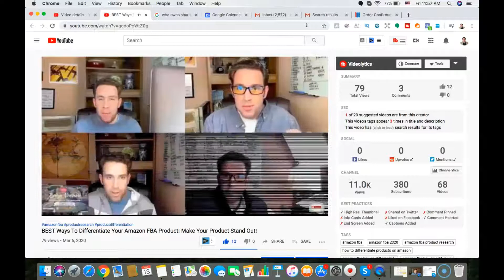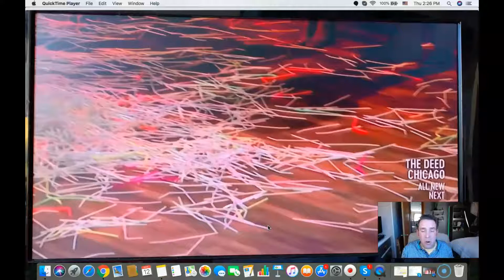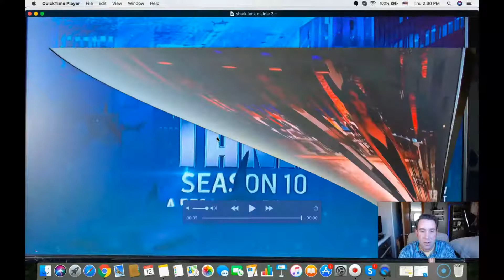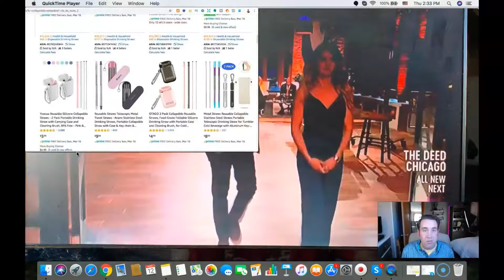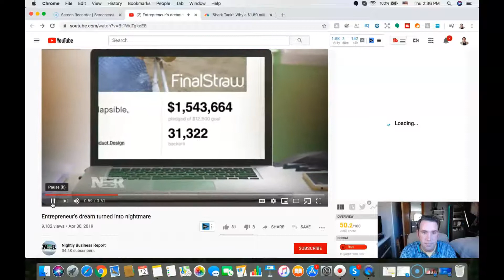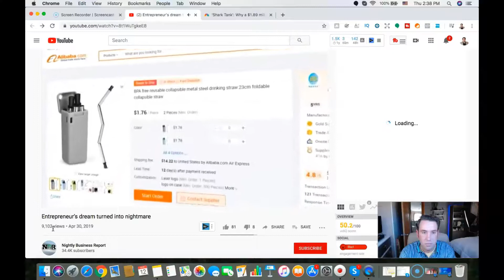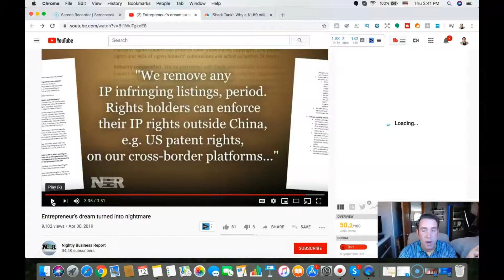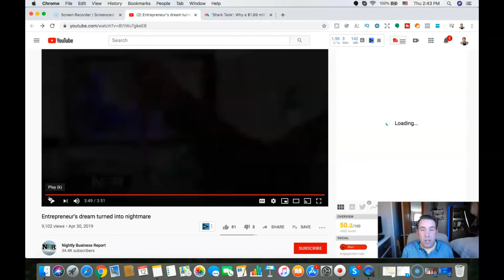Being An Entrepreneur, Amazon FBA Private Label, Brand Registry, Chinese Knock-offs, & Competition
Being an Entrepreneur and earning passive income has really never been easier. Amazon already has millions of Customers' on their website and ready to buy Your product! With the click of a button, or from a simple voice command on their Alexa device, Your fba products can be shipped immediately to millions of customers' across the world!

The Online selling space has grown exponentially and is going to continue to explode! Over 50% of all Online purchases go through Amazon.com. Starting Amazon FBA, and creating My own Brands have provided Me with a level of success I would have never thought possible just a couple years ago.

Shark Tank is one of My favorite (and only) T.V. shows I watch, and I learn so much valuable Business info. from almost every episode. In this video I will provide My takeaways from a recent episode in which 2 Entrepreneurs pitched their product and Business to the Sharks! And what we can learn as Entrepreneurs from this episode.

🔥Make sure to watch all the way through the video as there is an awesome report on Alibaba and Chinese Manufacturers' ripping off products and ideas from the U.S. towards the end!

Other topics covered: Selling on Amazon in 2020, How to get Brand Registry, How to deal with Competition, Knock-offs, Chinese Sellers' Trademarks, and High-Jackers'.

★☆★ (FREE Template) The Most Effective Template to

✔️Still Can't Find a Product?

💭 OF THE DAY: “Don’t limit yourself. Many people limit themselves to what they think they can do. You can go as far as your mind lets you. What you believe, remember, you can achieve.”
– Mary Kay Ash, Founder Mary Kay Cosmetics

▬▬▬▬▬▬▬▬▬▬▬▬ ABOUT ME ▬▬▬▬▬▬▬▬▬▬▬

My name is Brian Noonan and two years ago I left a dead end Hospitality job to travel the world and become financially free. I had a few failed starts, and a bad drug addiction. I got clean and sober and a few years ago I found Amazon FBA and the rest is history. Since learning how to sell on Amazon I've sold over $500,000, built the dream life for myself and helped hundreds of people to escape the 9-5 grind for themselves. My dream and life goal is for as many people to reap the rewards of financial freedom that I've been lucky enough to receive. Join me if you want to learn how to start Amazon FBA, private label, how to earn passive income, make money online and live the best life possible. We all hold the power to change our lives forever - it just takes a start.

Shark Tank:
“Episode #1001” Date Of Recording: 2018
Production Company: Mark Burnett Productions (2009–11) One Three Media (2012–14) United Artists Media Group (2014–15) MGM Television (2016–)
Disney Enterprises and Sony Pictures Movies & Shows
Distributor - Sony Pictures Television
Original network: ABC
Re-Broadcast Network: CNBC

Reference Youtube Video:
“Entrepreneur’s dream turned into nightmare”
Nightly Business Report
Date Of Recording: April 30th, 2019

We are making such material available for the purposes of criticism, comment, review and news reporting which constitute the 'fair use' of any such copyrighted material as provided for in section 107 of the US Copyright.